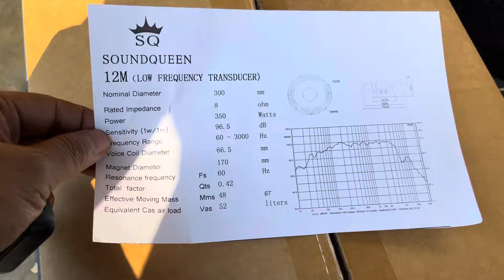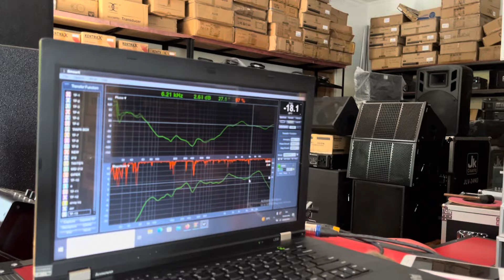Line array custom componen soundqueen muraah joozz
line array custom componen full merk soundqueen, harga bersahabat kwalitas hebat,simak sampai selesai videonya ya sobat soundmen"